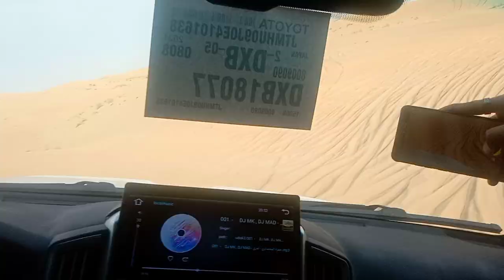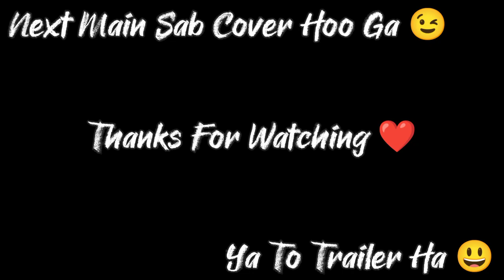Dubai Desert Safari Main Land Cruiser Ka Sath Main 😮? V8 Land Cruiser Ride in Desert Safari ❤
Land Cruiser Desert Safari Dubai 😍

Dubai, Desert safari, Land Cruiser, Accident, Dubai travel, Travel, Travel vlogs, Vlog, Vlogs, Daily vlogging, Family vlogging, Elvish yadav vlogs, Elvish yadav, Uk rider 07, Usa, Dollars